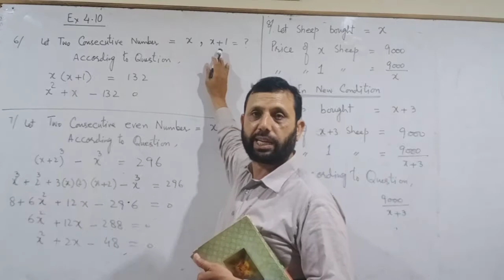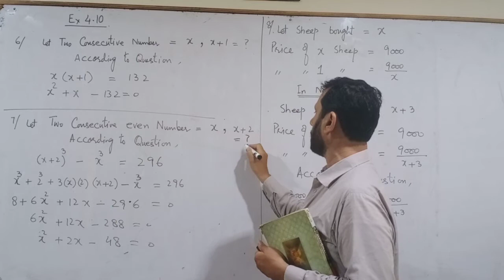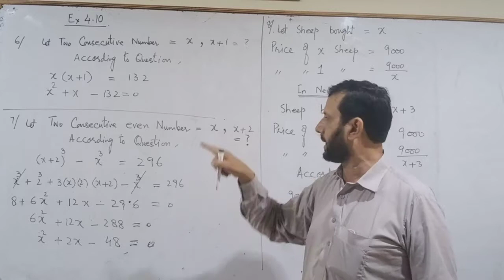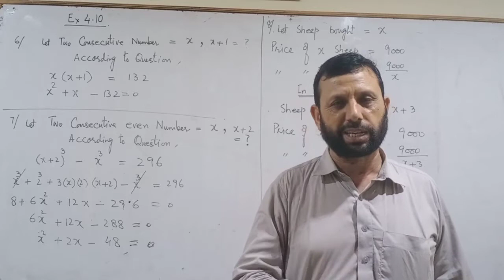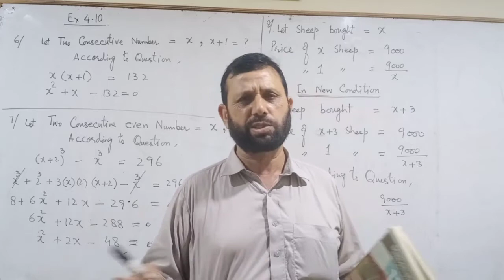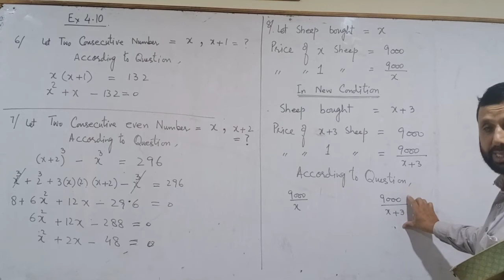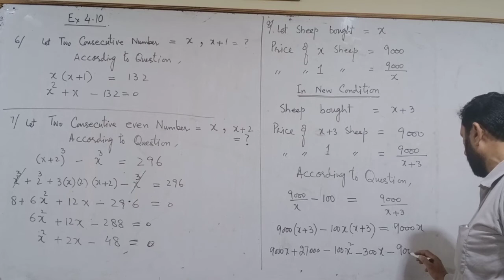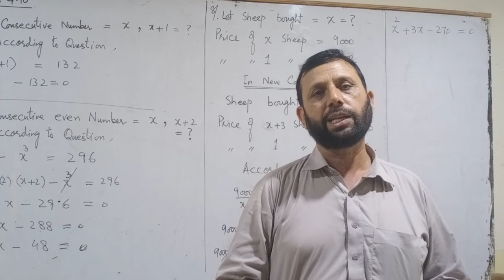Mathematics Lecture # 29|Rise College Multan